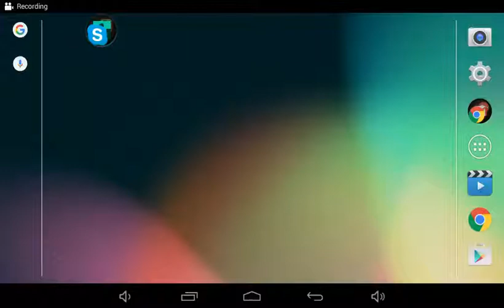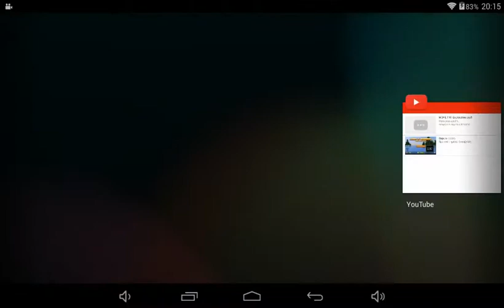Blocky jump the 2nd game. F**k my life